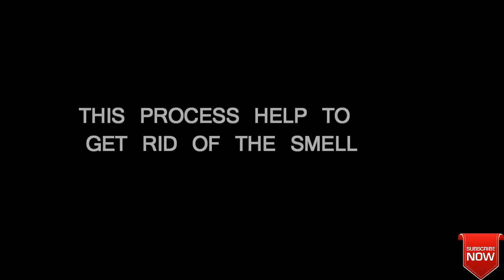Masala Kaleji | Kaleji Masal Recipe By Food Fun | Mutton Kaleji Masala soft | bakra eid special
This Channel is about Cooking and baking. Many Times we don't want to cook at home due to just our mood. I created this channel to make cooking as fun for me and for your my viewers. so watch our videos in which we cook with a little but of fusion. cook at home to avoid junk and remain healthy. Kaleji(Liver) Bakra eid.
Kaleji is the such a delicious dish and cook on bakra eid especially. find in this video the best way to cook kaleji in 15 minutes.